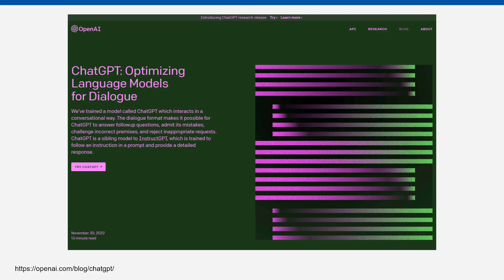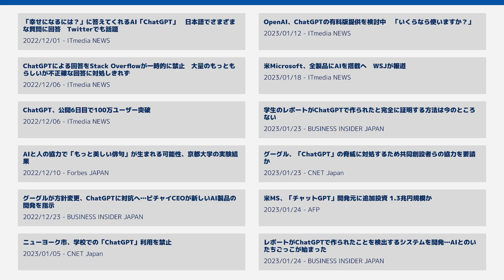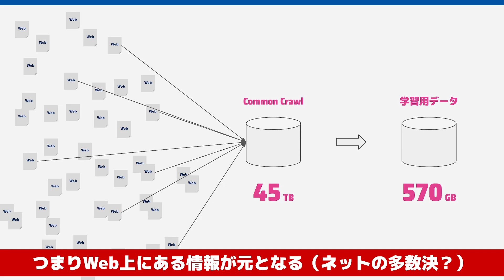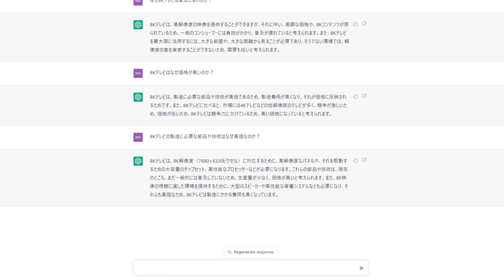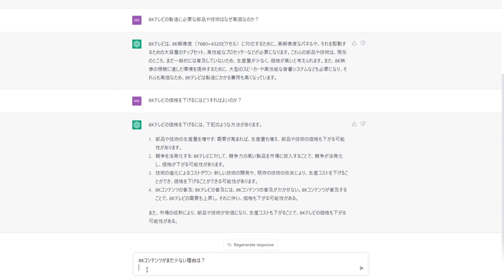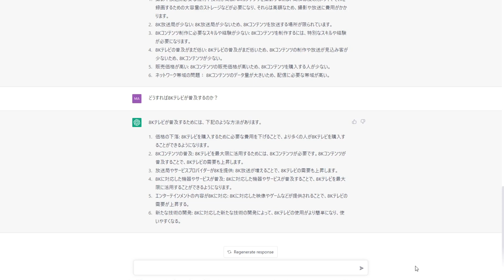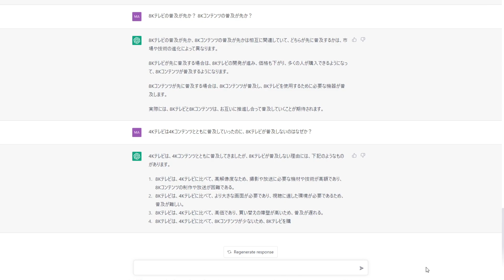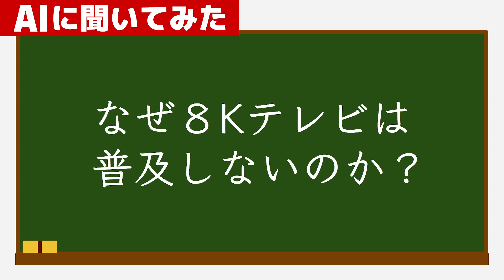【AIに聞いてみた】なぜ8Kテレビは普及しないのか？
1か月ほどまえから話題のAIによるChatサービス「ChatGPT」
人間と対話ができる、いろいろな質問に答えてくれる、レポートを書いてくれる、作詞ができる、と使い道はさまざまあるようですが、こちらのチャンネルでは、なかなか難しい問題について、AI(学習データとして使われたネットの情報）がどのように回答するのかをまとめてみました。